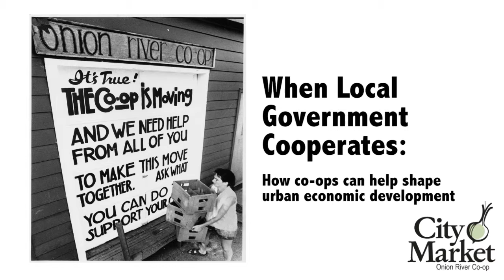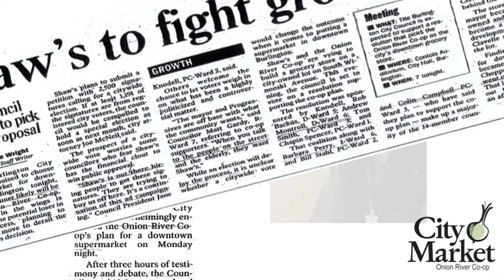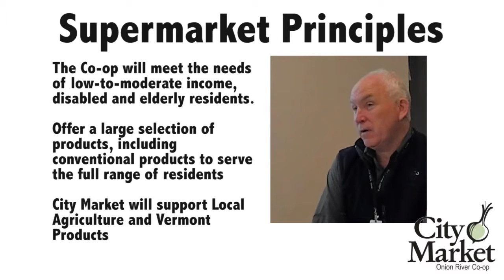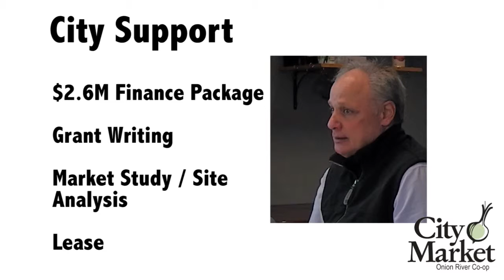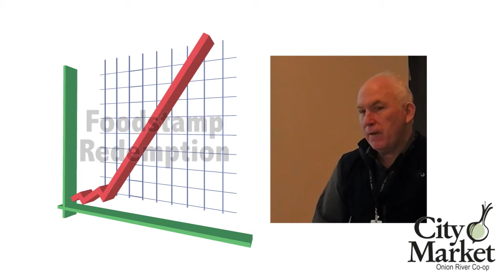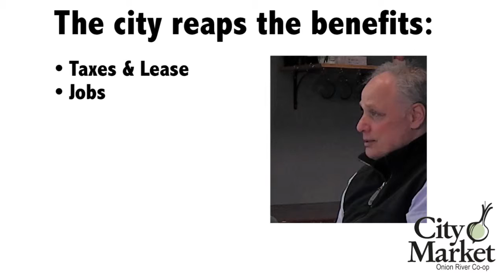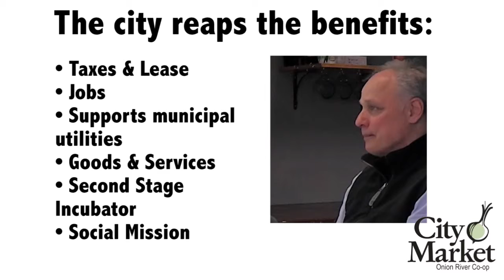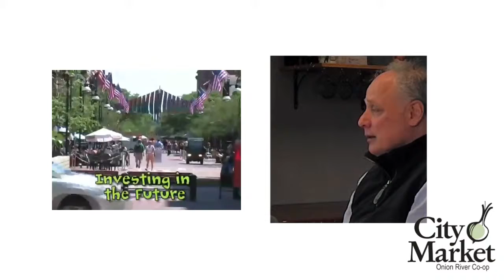City Market: When Local Governement Cooperates